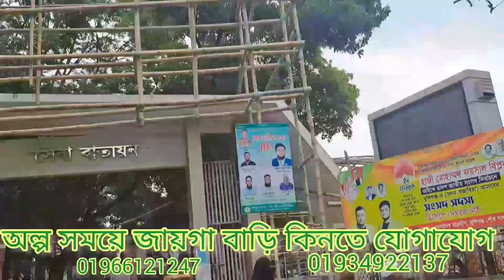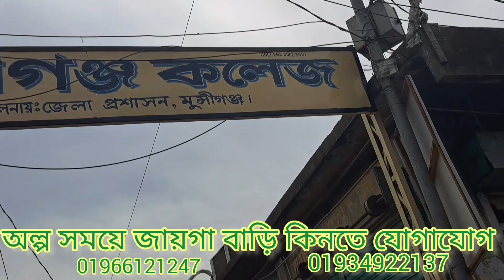আলহামদুলিল্লাহ্ বিক্রি হয়ে গেছে তেতুল তলা মাজারের পাশে land sale munshiganj tatul tola majar#